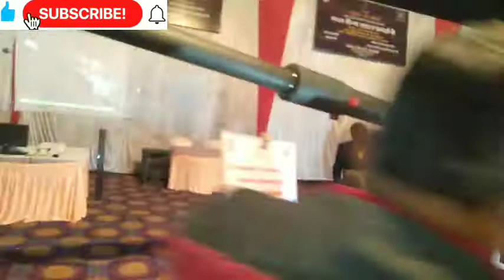V,F,J, vahan exhibition 15-12-21